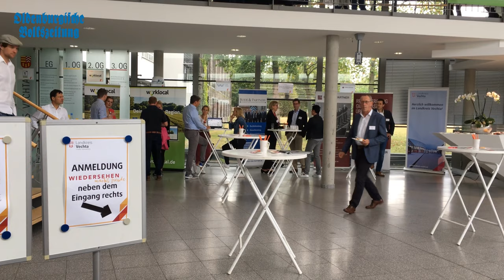„Wiedersehen macht Freude“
Netzwerken in Vechta: Bereits zum zweiten Mal hat am Samstag der Landkreis unter dem Motto „Wiedersehen macht Freude“ ins Kreishaus eingeladen. Die Initiative soll lokale Betriebe mit jungen Menschen, die anlässlich des Stoppelmarktes in ihre Heimat zurückgekehrt sind, zusammenbringen. Landrat Herbert Winkel begrüßte dazu über 100 Teilnehmer.